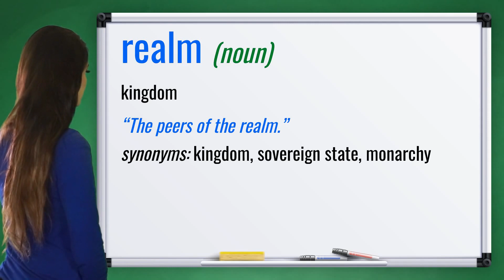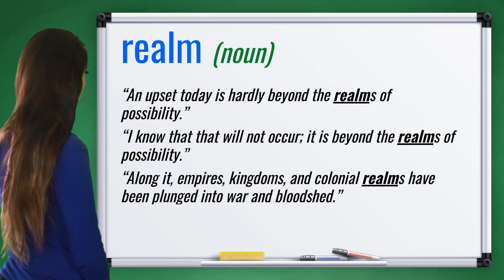Word of the Day: REALM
Do you lack confidence when it comes to basic English Vocabulary? A good solid vocabulary is a prerequisite for scoring well on most Test Prep exams. It's our philosophy that the best way to understand something is by having strong foundations, which is why we start right from the basics. This video is designed for students who are preparing to take a standardized English exam such as the TOEFL, IELTS, TOEIC, or Cambridge exam.

For each word, you will hear and see 3 things:
- the word definition andmeaning, part of speech and synonyms;
- how to use the word `REALM` in sentences;
- an interesting fact about the English language;

Video chapters:
00:00:00 - Intro
00:00:15 - REALM definition, meaning and synonyms
00:00:38 - REALM in sentences
00:01:39 - interesting facts about English
00:01:48 - Video End
00:02:15 - Outro